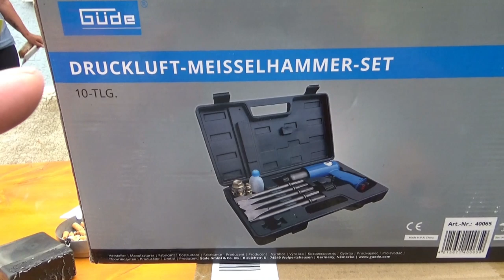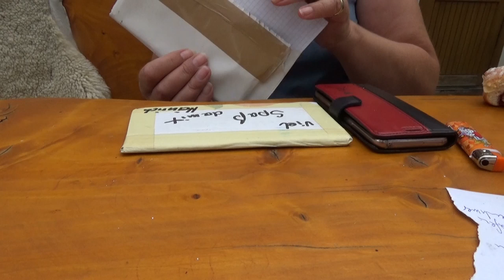Projekt Grillkota Teil 15 - Der Grilljunky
Auch heute bin ich wieder ein stück weiter gekommen...  😉
Druckluft Meisselhammer-Set